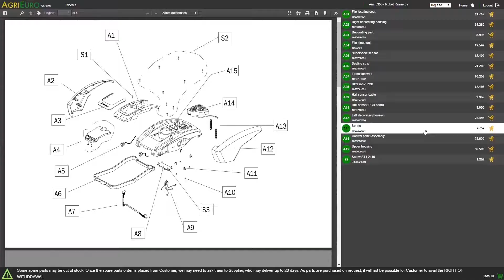Funktionsvideo - Benzin-Heckenschere McCulloch Ergolite 6028 mit Öl-Benzin-Gemisch, 60 cm Klinge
Neue Serie Ergolite 6028

Euro 2 Motor
Für einen Hausgebrauch gedacht